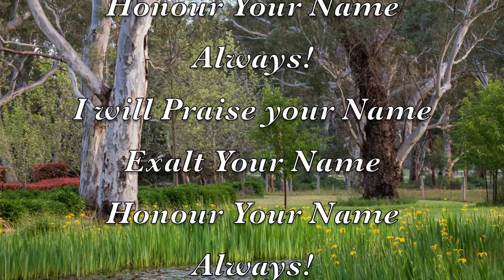Mercy - Ted Evans Music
One of the song tracks from Ted’s new album with some beautiful back round photos from Ps Greg Johnston.